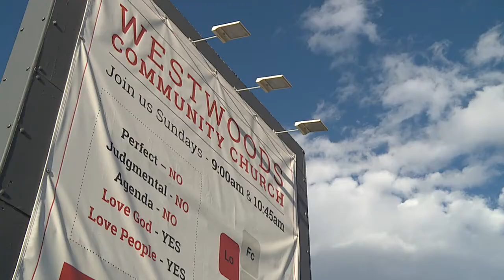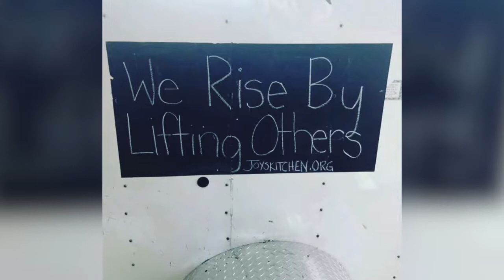Trailer stolen from Lakewood church that serves thousands of hungry locals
A non-profit in Lakewood is pleading for those who stole its trailer to return it. Nicole Fierro reports.